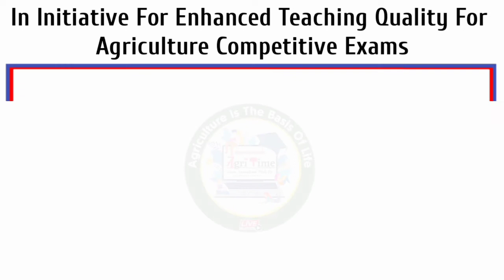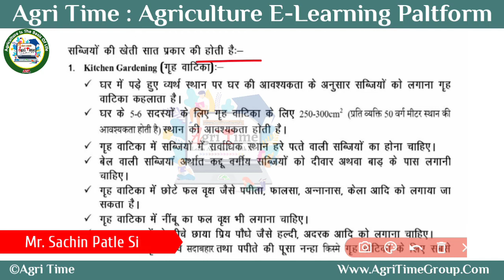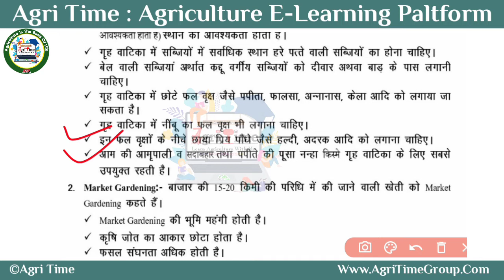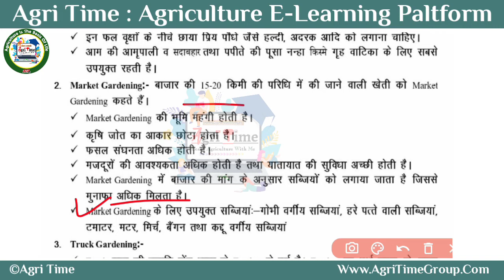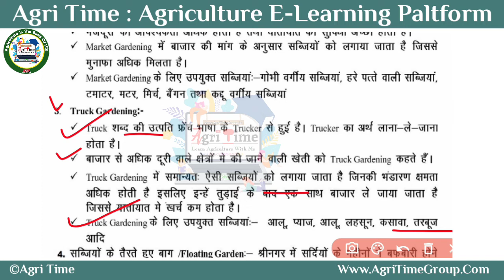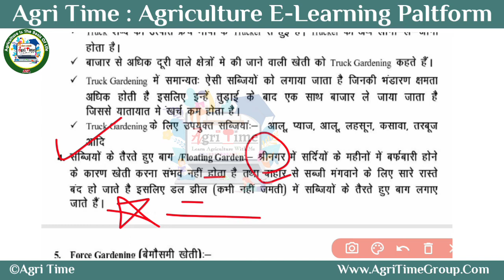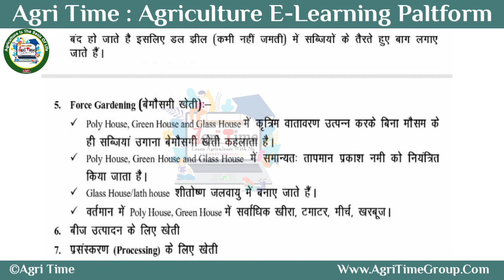Horticulture | Types Of Vegetable Farming | AgriTime